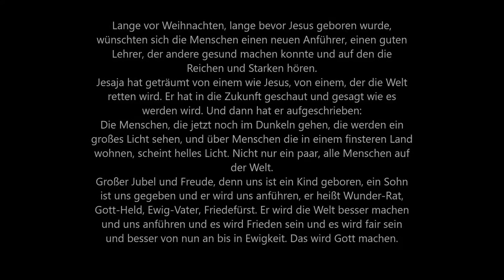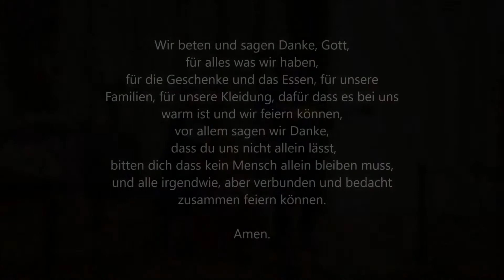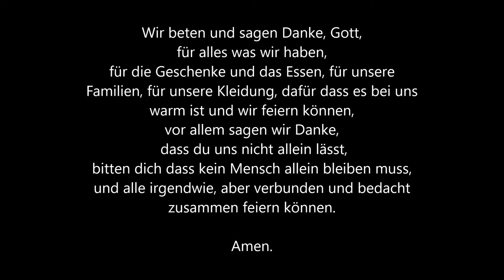Krippenspiel von Jugendlichen der Gemeinde Berlin-Siemensstadt